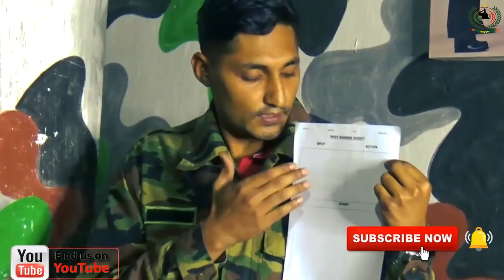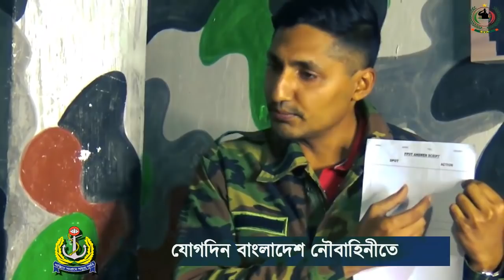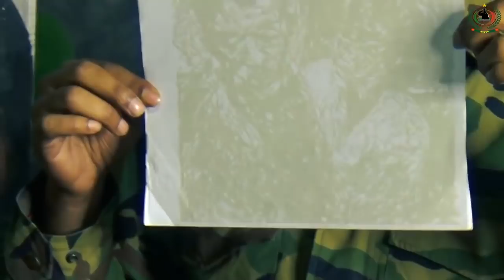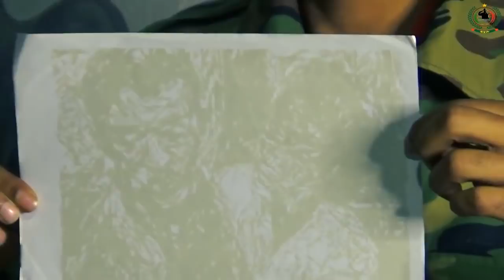ISSB PPDT তে স্ক্রিন্ড আউট না হওয়ার কৌশল ও পরামর্শ By ISSB Coaching [issb suggestions & issb ppdt]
যেকোন বাহিনীতে অফিসার কিংবা সৈনিক পদে পরীক্ষার আগে মেডিকেল লিখিত মৌখিক ও ISSB পরীক্ষার জন্য প্রস্তুতি কোচিং করে নিজেকে ১০০ ভাগ প্রস্তুত করতে বাংলাদেশের সর্ব বৃহৎ ডিফেন্স কোচিং রংপুর সোলজার একাডেমীর ভর্তি অফিসে ফোন দেও- 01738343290
অফিসের ঠিকানাঃ ঠিকাদার পাড়ামোড়, ষ্টেশন রোড,রংপুর।(শাপলা চত্বরের পিছিনে) নতুন_ব্যাচে_ভর্তি_চলছে।
এছারাও সোলজার ট্রেনিং একাডেমী সারা বাংলাদেশের মধ্যে সবচেয়ে ভালো ISSB কোচিং কারনঃ
ISSB Solution
ISSB Preparation
Issb Exam Tips
ISSB iq
ISSB Guide
ISSB Guideline
issb bangla tutorial IQ matrix TEST
ISSB Online Class in Bangla-Tutorial
Issb Obstacles
Army Officer's Recruitment Army Soldier's Recruitment
Navy Officer's Recruitment
Navy Sailor's Recruitment
AirForce Officer's Recruitment
AirForce Bimansena's Recruitment